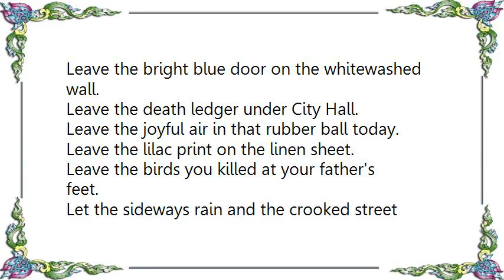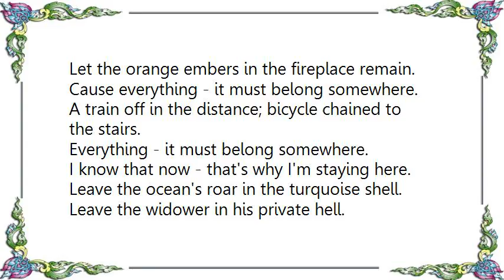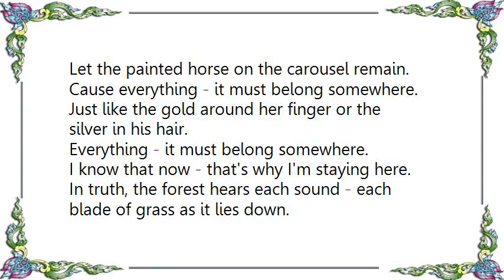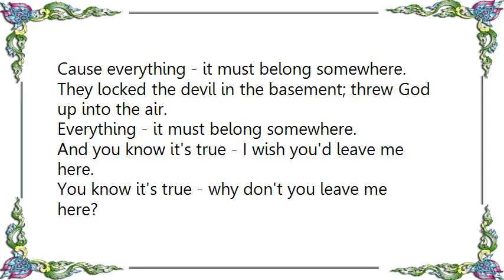Bright Eyes - I Must Belong Somewhere Lyrics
[Lyrics Bright Eyes - I Must Belong Somewhere]
Leave the bright blue door on the whitewashed wall.
Leave the death ledger under City Hall.
Leave the joyful air in that rubber ball today.

Leave the lilac print on the linen sheet.
Leave the birds you killed at your father's feet.
Let the sideways rain and the crooked street remain.

Leave the whimpering dog in his cold kennel.
Leave the dead star lit on her pedestal.
Leave the acid kids in their green fishbowls today.

Just leave the sad guitar in its hard-shelled case.
Leave the worried look on your lover's face.
Let the orange embers in the fireplace remain.

Cause everything - it must belong somewhere.
A train off in the distance; bicycle chained to the stairs.
Everything - it must belong somewhere.
I know that now - that's why I'm staying here.

Leave the ocean's roar in the turquoise shell.
Leave the widower in his private hell.
Leave the liberty in that broken bell today.

Leave the epic poem on its yellow page.
Leave the gray macaw in his covered cage.
Let the traveling band on the interstate remain.

Soundstage in California; televisions in Times Square.

Leave the secret talks on the trundle bed.
Leave the garden tools in the rusted shed.
Leave those bad ideas in your troubled head today.

Leave the restless ghost in his old hotel.
Leave the homeless man in his cardboard cell.
Let the painted horse on the carousel remain.

Just like the gold around her finger or the silver in his hair.

In truth, the forest hears each sound - each blade of grass as it lies down.
The world requires no audience - no witnesses...no witnesses.

Leave the old town drunk on his wooden stool.
Leave the autumn leaves in the swimming pool.
Leave the poor black child in his crumbling school today.

Leave the novelist in his daydream tune.
Leave the scientist in his Rubik's Cube.
Let the true genius in the padded room remain.

Leave the horse's hair on the slanted bow.
Leave the slot machines on the river boat.
Leave the cauliflower in the casserole today.

Leave the hot, bright trash in the shopping malls.
Leave the hawks of war in their capitol.
Let the organ's moan in the cathedral remain.

They locked the devil in the basement; threw God up into the air.
And you know it's true - I wish you'd leave me here.
You know it's true - why don't you leave me here?